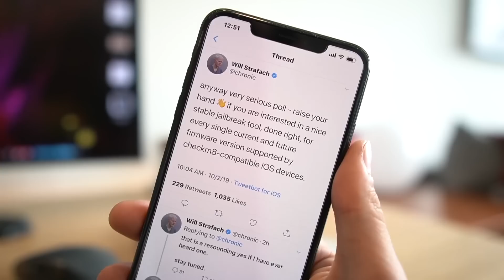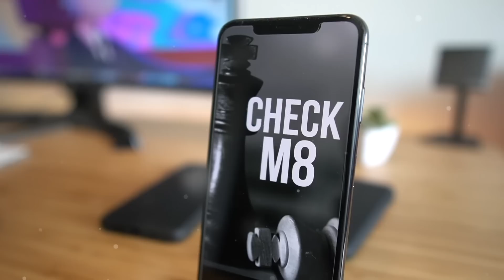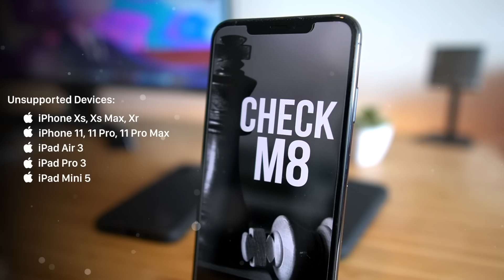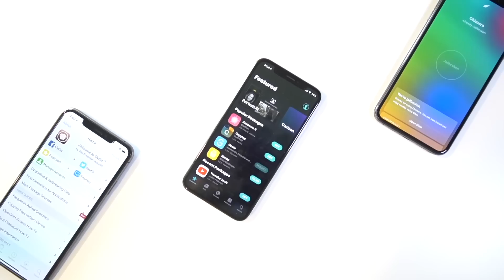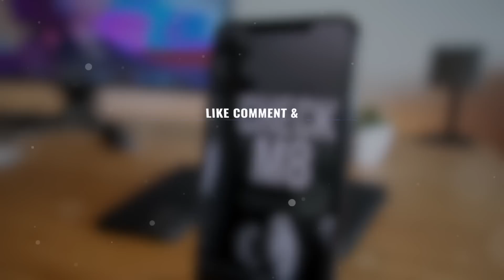iOS 13.2 Jailbreak - Chronic Returns to Jailbreak iOS 13?! (Greenpois0n & Absinthe)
iOS 13 Jailbreak iOS 13.2 Update! Apple releases iOS 13.2 beta 1! What does this mean for the Checkm8 Jailbreak iOS 13 Exploit?

Apple Release iOS 13.2 beta, does it affect jailbreaking? Should you update to iOS 13.2? Will Checkm8 Exploit work on iOS 13.2? What about NEW devices like the iPhone 11? Let's discuss!

---  ---  ---  --- --- --- Checkm8 Jailbreak Series ---  ---  ---  --- --- —

---  ---  ---  --- --- --- Jailbreak iOS 12 Coverage ---  ---  ---  --- --- ---